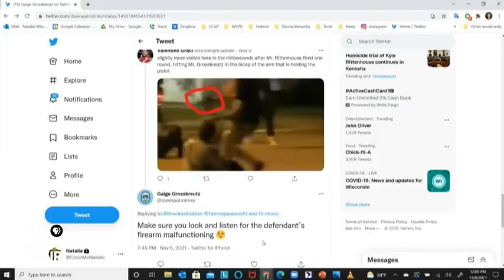Rittenhouse Trial - Witness, Gaige Grosskreutz, Destroyed On The Stand By The Defense - Part 4 of 6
Rittenhouse Trial Day 5, November 8th, 2021

My links